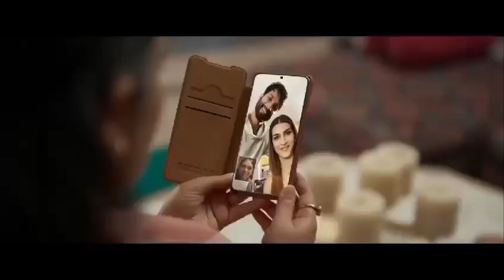full trailer of teri baaton mein uljha jiya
see the full trailer of film  teri baaton mein uljha jiya

the main lead of this film kriti sanon and Shahid Kapoor.

Kriti sanon, Shahid Kapoor, Teri baaton mein uljha jiya , kritisanon, shahidKapoor